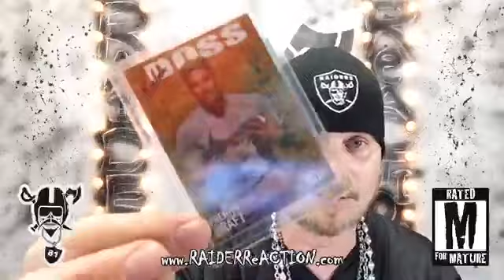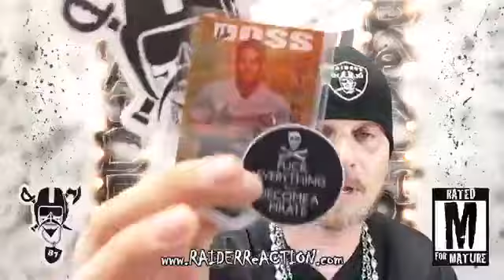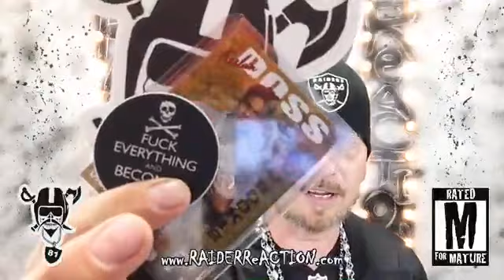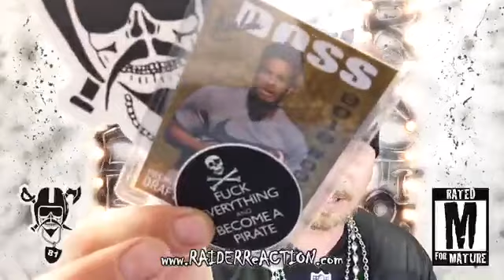RAIDER ReACTION featuring The Raider Nation Report w/ The Commish. (Aired 7/30/19)